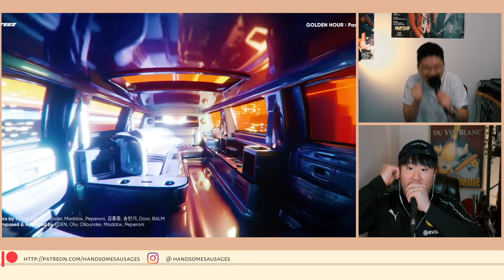Musicians react & review ♡ ATEEZ - Golden Hour Preview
THIS ALBUM IS GOING TO BE AMAZING.

So here's the thing - if you've been here before, you know we don't normally react to previews for the sake of avoiding spoilers. But we realized that doing so not only doesn't ruin the album reaction when the time comes, but it has the potential to actually enhances it.

So we decided to listen to this preview for the upcoming album, Golden Hour Part 1, and ohhhh boy are we glad we did. ATEEZ is def moving away from establishing a very specific world like they did in Outlaw or Will album, and instead going for a more abstract idea that allows them to experiment with diverse genres and sounds. Of course, lore-wise, they probably still have everything tied in, but because the central theme revolves around the idea of Golden Hour (of your life), they are able to jump from one sound to next like they're from different albums. THIS IS GOING TO BE FUN :D - JUST A DAY TO GO!!! Let's get it!

And as we say in the video, if you wish to see our reaction to EVERY SINGLE ATEEZ SONG from the very start, shows like KINGDOM LEGENDARY WAR, ATEEZ STRESSOR THINGS, and WANTEEZ, as well as get access to our livestreams, head over to our patreon

Kpop producers and singer-songwriters react to ATEEZ's Golden Hour Part 1 Album Preview Video. Enjoy!

Timestamp

0:00 - Intro
1:34 - Reaction
4:20 - Initial Thoughts
5:27 - Blind
6:16 - Shaboom & Work
6:42 - Track Diversity
8:16 - THIS ALBUM GON KILL
8:57 - SHOUTOUT